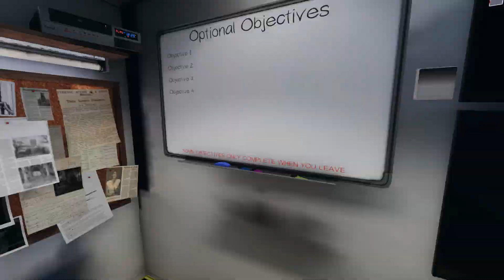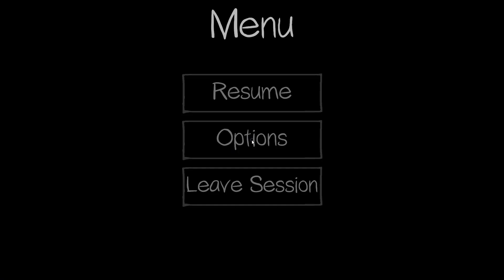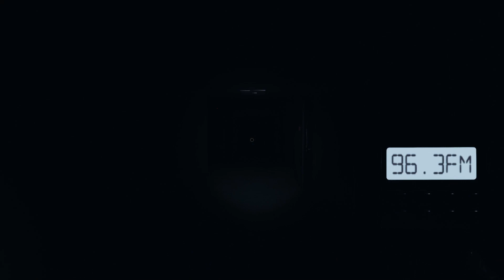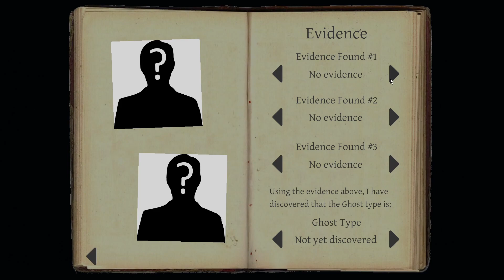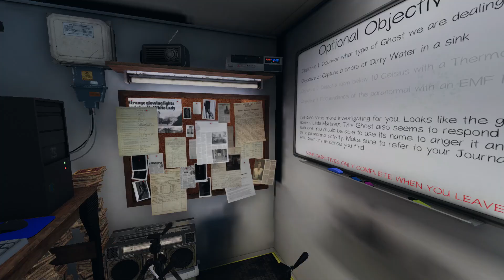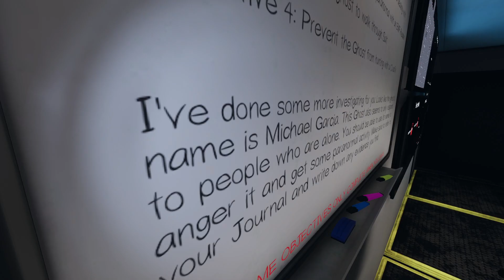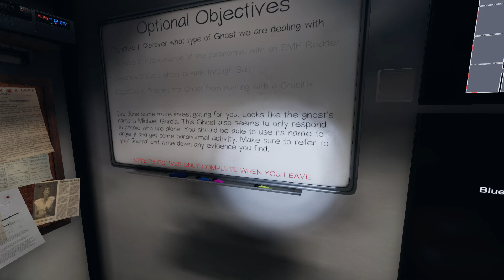Phasmophobia Ep. 9 "Follow the leader!"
In this episode I join a group of new people.
They all saw me as their leader and followed my guidance!
As you can see I know a lot about the game already.

Anyways,
And I will see all of you beautiful maniacs in the next one!
Bye byee!